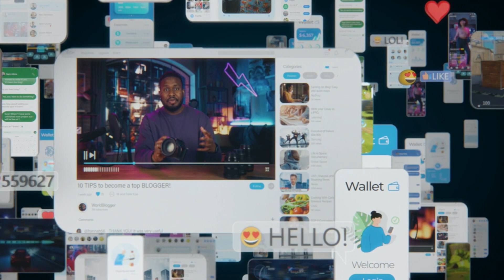Introducing the Google Pixel Fold: The Game-Changing | Get Your Hands on the Google Pixel Fold Today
Get ready to witness the future of smartphones with the Google Pixel Fold! In this video, we unbox and review the highly anticipated device, giving you an up-close look at its features and capabilities. From its foldable design to its powerful performance and cutting-edge technology, the Google Pixel Fold is a game-changer in the world of mobile devices. Watch now to see it for yourself!

Unboxing the Google Pixel Fold See it to Believe it Google Pixel Fold The Future of Smartphones is Here Is the Google Pixel Fold Worth the Hype? Here's Our Review The Best Features of the Google Pixel Fold A Closer Look Introducing the Google Pixel Fold The Game-Changing Device Google Pixel Fold vs. Samsung Galaxy Fold Which One is Better The Ultimate Google Pixel Fold User Experience Guide Google Pixel Fold Everything You Need to Know Why You Should Upgrade to the Google Pixel Fold Today Google Pixel Fold The Top 5 Reasons to Buy it Google Pixel Fold The Future is Foldable The Google Pixel Fold A Revolution in Smartphone Design Get Your Hands on the Google Pixel Fold Today The Google Pixel Fold Your New Must-Have Device Google Pixel Fold Redefining the Future of Technology.